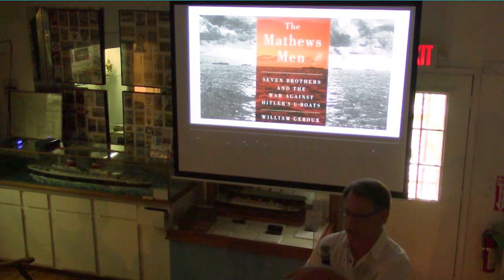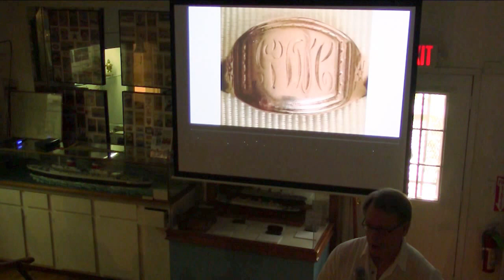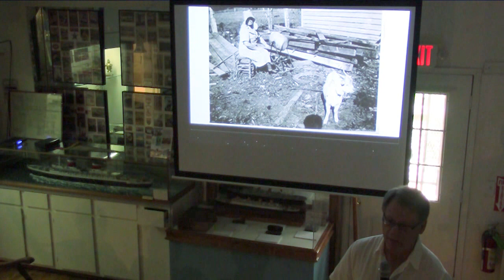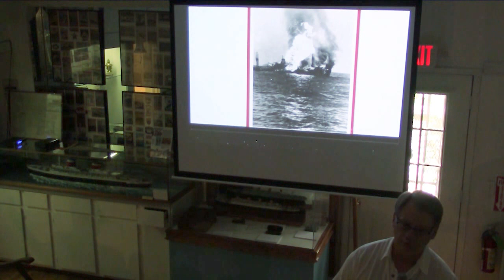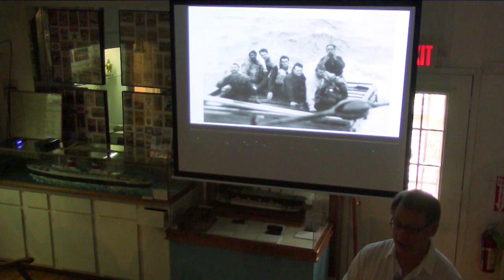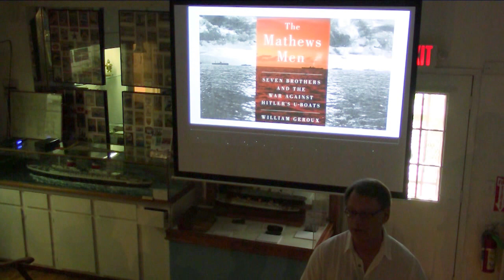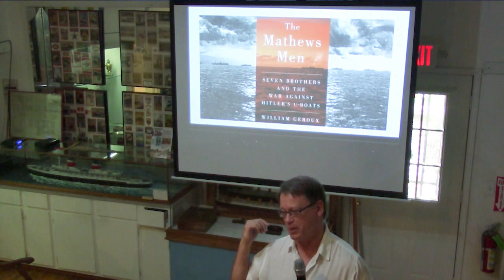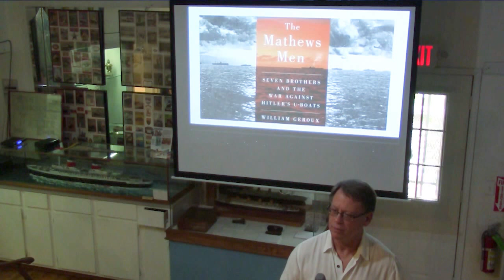The Mathews Men by William Geroux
William Geroux's book tells the largely forgotten story of the US Merchant Marine in World War II through the adventures of merchant mariners from Mathews County, Virginia. Mathews, a rural outpost on the western shore of the Chesapeake Bay, has been a cradle of merchant sea captains and mariners for centuries. When America entered World War II in December 1941, Mathews mariners were scattered on freighters and tankers throughout the war zones, hauling vital cargo. They and their ships became prime targets for German U-boats trying to choke off the Allied supply line. The US Navy initially lacked the forces and inclination to protect the unarmed merchant ships and the U-boats exacted a terrible toll. The mariners faced torpedo explosions, flaming oil slicks, storms, firgid water, shark attacks, and harrowing lifeboat odesseys -- only to ship out again as soon as they had returned to safety. The civilian US Merchant Marine suffered a higher casualty rate than any branch of America's armed forces. Nearly every family in Tiny Mathews (whose wartime population was roughly 7,500) had a personal stake in the fight, and none more so than the family of Capt. Jesse and Henrietta Hodges and their seven sons, who would expereince the U-boat war to its fullest.

William Geroux wrote for the Richmond Times-Dispatch for twenty-five years. His writing has appeared in the New York Times, The Associated Press, and various regional magazines. He also has worked for Maersk, the largest container-shipping company in the world.